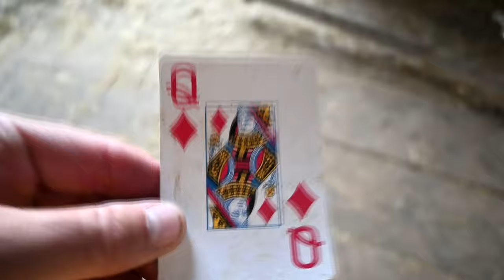We Got Scammed!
DaybyDayVlogs
110 North Front Street - A3,
Suite #213
Belleville, Ontario, K8P 0A6
Canada